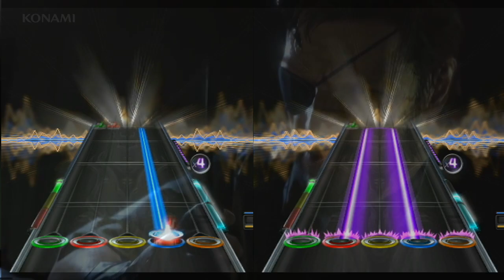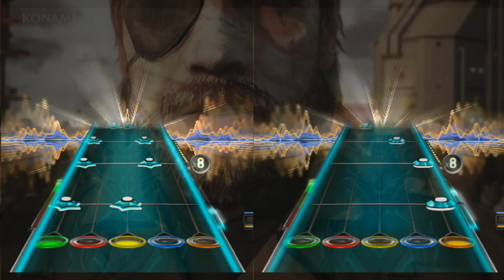Guitar Hero: Custom Song "Nuclear" (Guitar & Bass FC)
The second Metal Gear tribute I did for a Guitar Hero Custom Song, Nuclear is a music track by Mike Oldfield and it plays during one of the E3 Trailers for Metal Gear Solid V: The Phantom Pain. This is probably the easiest Bass song but the Guitars will have some tricky and unorthodox chords, so don't let the easy difficulty fool you!

Difficulty:
Guitar: 3/10
Bass 2/10